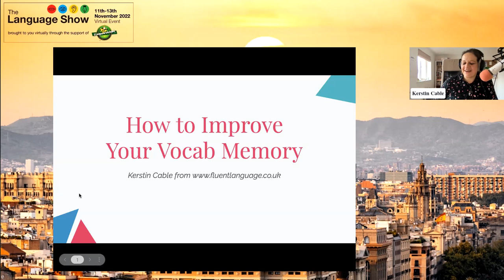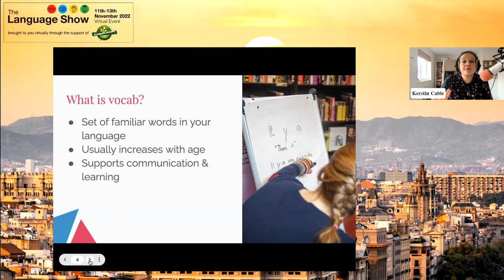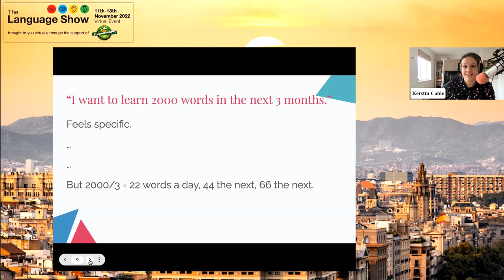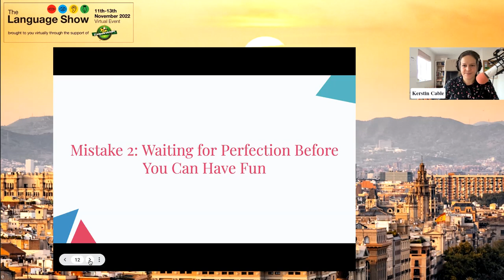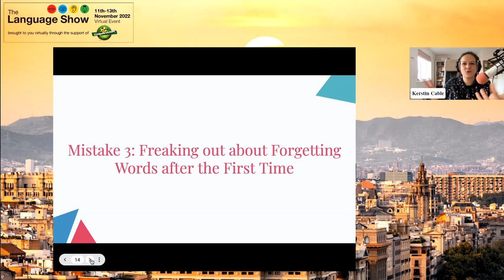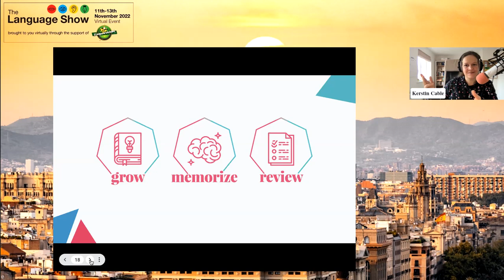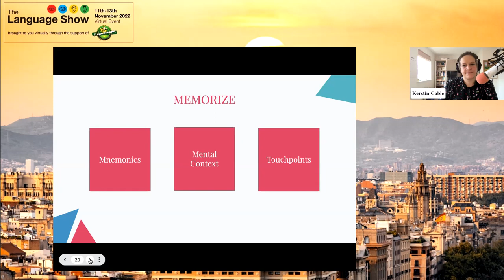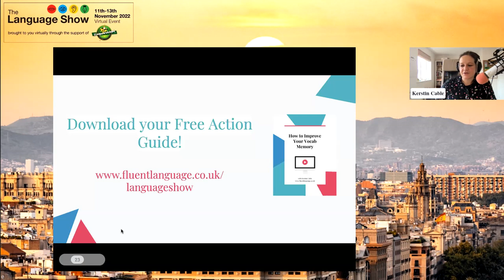How to Improve Your Vocab Memory